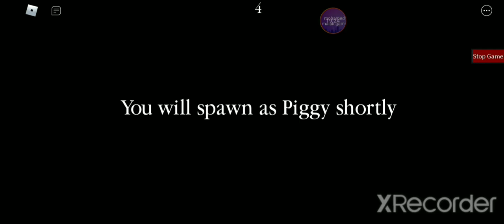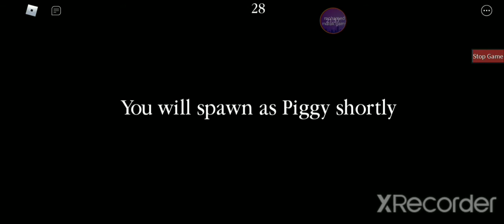الجزء 5 المخبأ (الجزء الاخير)